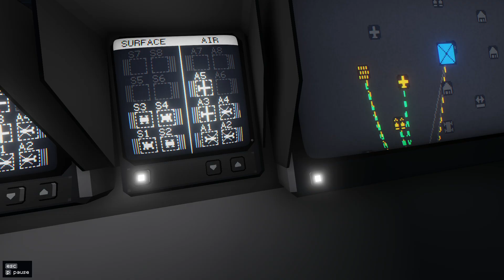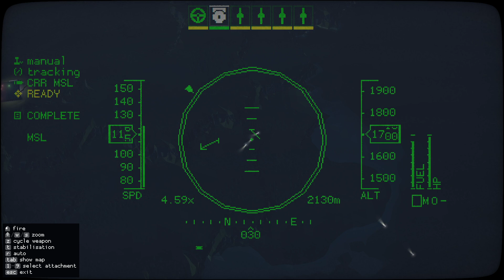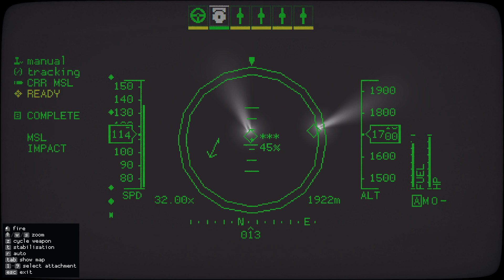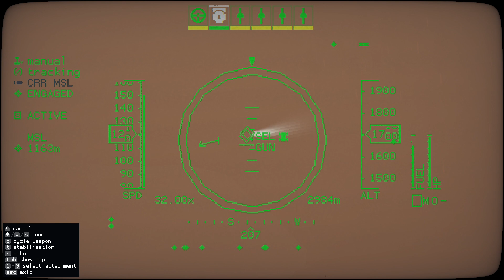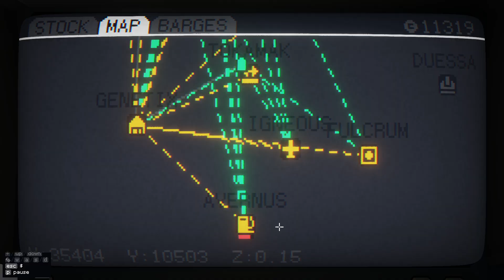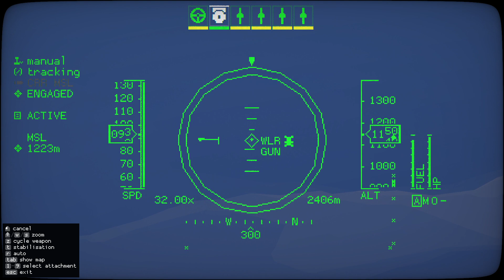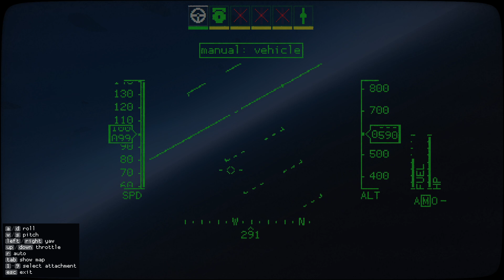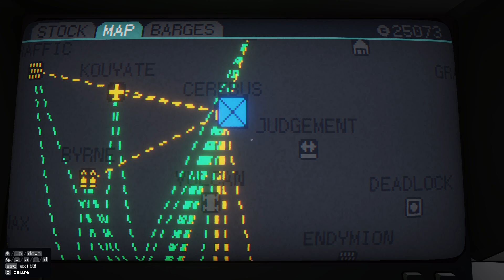Lets Play Carrier Command 2 Solo - E14 (I'm Taking Control)